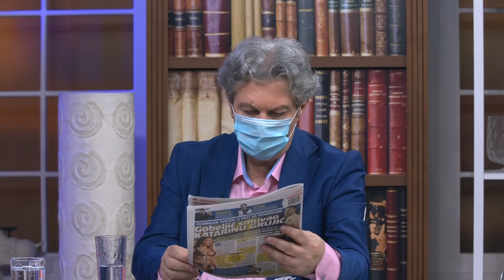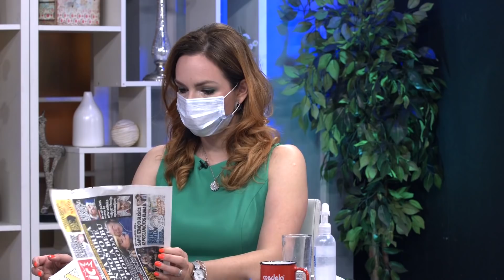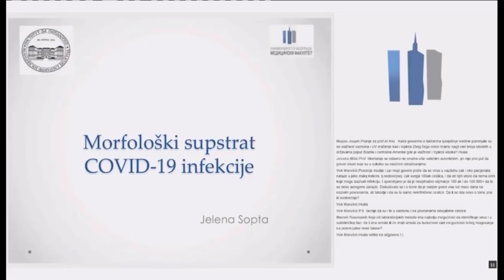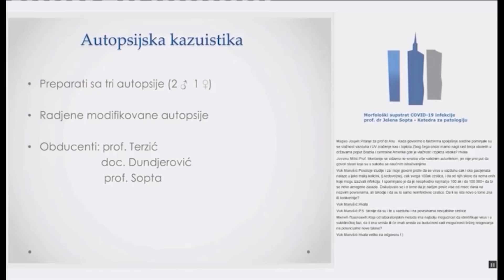SZO brani autopsije preminulih od C-19 / Da li se od ociju javnosti krije mnogo mracnija istina?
Gosti: Prof dr Miljko Ristić - Kardiohirurg
Prof dr Goran Belojević - Institut za higijenu i medicinsku ekologiju Medicinskog fakulteta Univerziteta u Beogradu